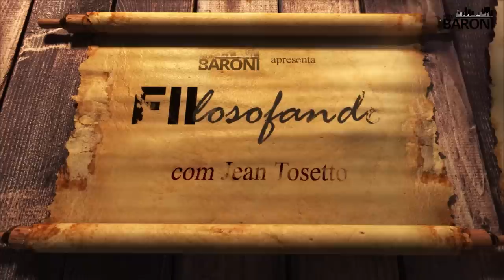SEU TEMPO LIVRE VALE MAIS DO QUE DINHEIRO 💵 | FIIlosofando 30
Cada vez mais as pessoas usam telas para trabalhar, seja do computador, do tablet, do smartphone. Cada vez mais as pessoas estudam variados assuntos, inclusive os investimentos em Bolsas de Valores, pelas mesmas telas. A somatória dessa horas dedicadas às telas virtuais não são dissociadas pelos cérebros humanos, mesmo quando os estudos são realizados no que classificamos como “tempo livre”.

Logo, dedicar todo o tempo livre para estudar qualquer tema, recorrendo aos equipamentos eletrônicos, pode ser prejudicial para a saúde física e mental, especialmente quando o uso de telas é feito de noite, causando estímulos visuais que dificultam progressivamente uma boa noite de sono, causando cansaço no dia seguinte, diminuindo a capacidade de concentração e foco no trabalho.

A recomendação é que as pessoas usem parte do seu tempo livre para desenvolver um hobby, um trabalho manual ou mesmo uma prática esportiva com pouca ou nenhum relação com o trabalho ou os estudos. Deste modo, tanto o corpo como a mente das pessoas pode descansar mediante as atividades intercaladas.

Ter um hobby, inclusive é um conselho que o primeiro ministro inglês, Winston Churchill, faz para o general francês Charles de Gaulle, durante os preparativos para o seu histórico discurso proferido na Rádio BBC de Londres em 1940, conclamando o povo francês a organizar a resistência contra a ocupação alemã na França, durante a Segunda Guerra Mundial.